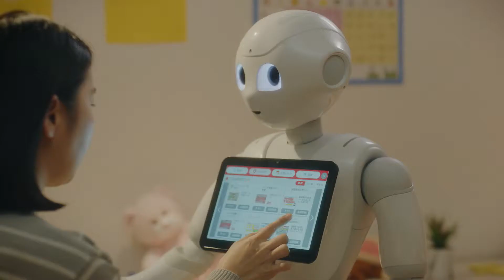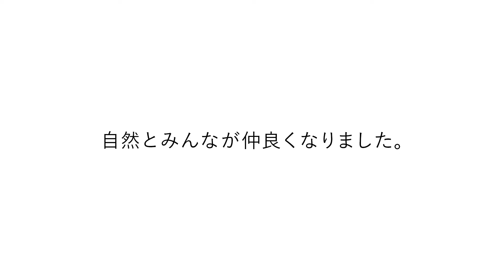【ペッパーくん】Pepper for Home 家族が楽しめる多彩なロボアプリ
「Pepper for Home」詳細はこちら

あなたの家族とペッパーくん。

「Pepper for Home」は家族のコミュニケーションや生活シーンを楽しく豊かにするサービスです。
Pepper（ペッパーくん）との楽しい暮らしをはじめてみませんか？